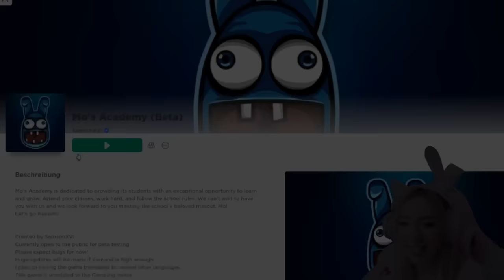Gehe niemals zur SCHULE von MO ACADEMY roblox wenn LEHRER verrückt ist (noob Good Ending full game)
BEKI macht ISABELA aus ENCANTO dem KINO einen eigenen ROBLOX ACCOUNT (kein 3 Uhr Nachts CHALLENGE)

BEKI versucht als NOOB aus ROBLOX escape BRUNO running head zu entkommen (kein 3 Uhr Nachts Video)

BEKI macht BRUNO aus ENCANTO dem KINO einen eigenen ROBLOX Account **kein 3 Uhr Nachts Challenge**

BEKI verbringt EINE GRUSEL NACHT im BALLON (noob vs pro macht magic BALLOON story Roblox Battle)

BEKI als BABYSITTER 😱 Passe NIEMALS auf das Freche BABY in YELLOW halloween um 3 Uhr Nachts

alle CHALLENGE von SQUID GAME in real life als AVATAR NOOB Roblox machen (niemals NACH MACHEN)

Kaufe DIR niemals diese SÜßEN HASEN um 3 Uhr Nachts allein zu HAUS (Mr Hopps Playhouse 2 #1)

mache 3 UHR Nachts niemals dieses UMFRAGE SPIEL auf ROBLOX (do not take this SURVEY PROJECT)